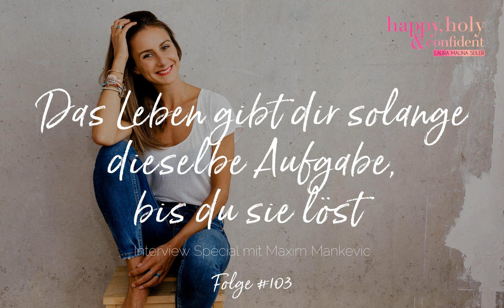Das Leben gibt dir solange dieselbe Aufgabe, bis du sie löst - Interview Special mit Maxim Mankevich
Vor 2 Monaten habe ich den wunderbaren Maxim Mankevich zufällig bei einem Workshop in Berlin kennengelernt, wo wir beide in der Mittagspause im Park auf einer Bank in der Sonne saßen. Weil wir sofort auf einer Wellenlänge waren, hab ich ihn direkt zum Interview in meinen Podcast eingeladen und freue mich so sehr, heute das Interview mit dir teilen zu können.

Maxim ist Gründer von Die Köpfe der Genies und ist selbst auch Trainer und Coach. Ich spreche mit ihm über seine bewegende Geschichte, seine eigene innere Transformation in den letzten Jahren und darüber, was ihm am meisten auf seinem Erfolgsweg geholfen hat.

In dieser Podcastfolge erfährst du:
… wie du dein Mangeldenken auflösen kannst
… warum uns das Leben immer wieder dieselben Aufgaben stellt
… wie du deinen Schmerz nutzen kannst, um wie ein Phönix aus der Asche zu steigen
… was die drei Stufen der inneren Transformation sind
… was Genies anders machen

Buchtipp: Quarks. Quanten und Satori - Wissenschaft und Mystik: Zwei Erkenntniswege treffen sich von Russell Peter
Gespräche mit Gott von Neale Donald Walsch

&nbsp; &nbsp;

*** Weitere Links von Laura ***

Spiritual Sunday Webinar Kostenlose Anmeldung zum Spiritual Sunday - Das wöchentliche Live Webinar mit Laura Seiler jeden Sonntag um 9:00 Uhr

Online Kurs: Werde Teil der Community: Rise Up & Shine University

Wenn dir die Folge gefallen und geholfen hat, teile sie gerne mit deinen Liebsten und mit allen Menschen, denen das Wissen auch weiterhelfen kann.

Danke für deine Bewertung auf iTunes!

Rock on & Namasté

Deine Laura